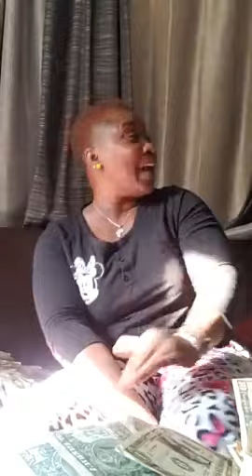Potin: 🛑 AFFAIRE EUNICE ZUNNON Aicha Yan en parle